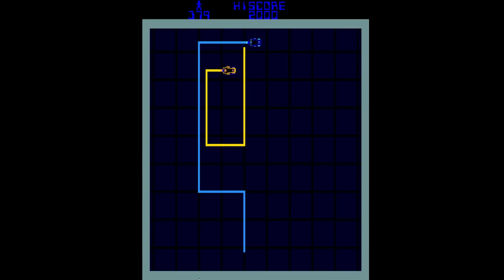Trailer "Film und Games. Ein Wechselspiel" - Ausstellung im Deutschen Filmmuseum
Sonderausstellung im Deutschen Filmmuseum vom 1. Juli 2015 bis 31. Januar 2016

Die Wechselwirkungen zwischen Film und Games untersucht erstmals die gleichnamige Ausstellung. Ziel der Schau ist es, zu vermitteln, wie sich Filme und Spiele ästhetisch und thematisch beeinflussen, wo es grundlegende Gemeinsamkeiten oder Unterschiede sowie ähnliche Entwicklungen gibt. Aus verschiedenen Perspektiven wird das Verhältnis von Filmen und dem Kulturgut Games erkundet.

Special exhibition in the Deutsches Filmmuseum from 1st July 2015 to 31st January 2016

The innovative exhibition investigates the reciprocal relations between films and video games: how do films and games influence each other aesthetically and thematically, where do the basic similarities and differences lie and which developments are common to both? With which methods do films and games create their visual worlds? How do they generate their moments of suspense? What are the creative and artistic possibilities that emerge from this reciprocal influence?

At the centre of the exhibition are twenty large-format projections of excerpts from films and games, offering a sensory portal with which to access both media. Here the visitors may undertake a direct comparison between the aesthetics, effect and content resources of computer games and films.

Several games may be played at seven interactive stations, including Indiana Jones, Lego Star Wars, Tomb Raider, Psychonauts, Bit Trip Beat and FEZ. The moving images are complemented by objects such as design sketches, materials from the production process of games, an arcade automat and many collector's items.